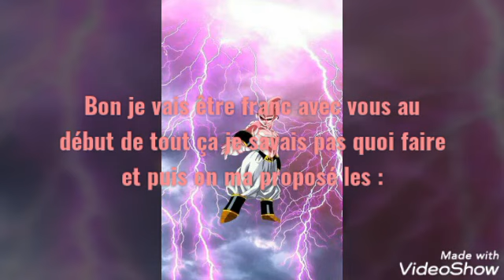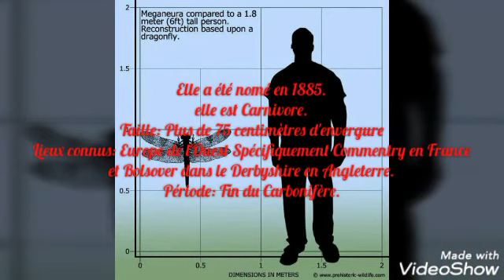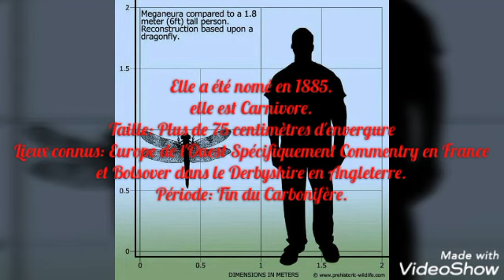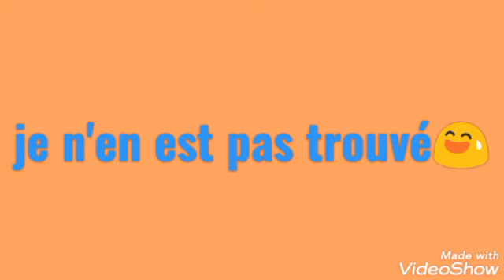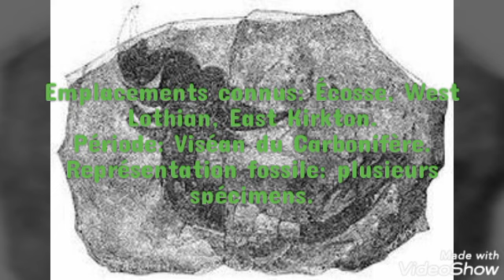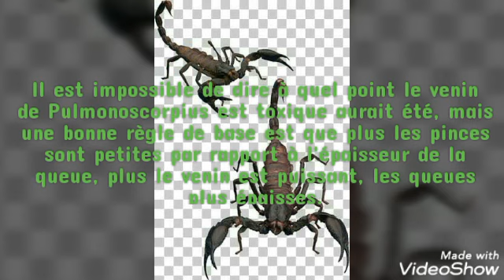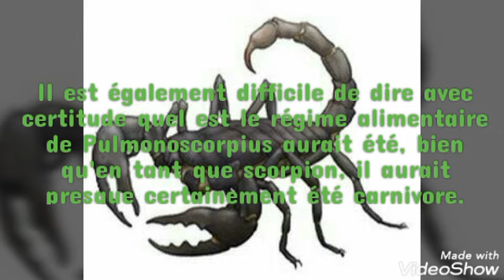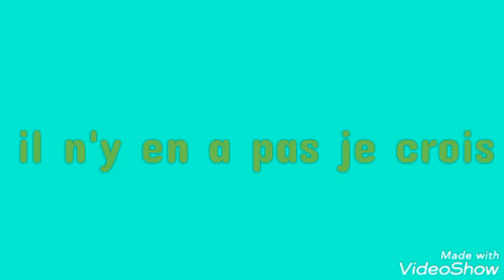Les insectes géant #15 dinodoc